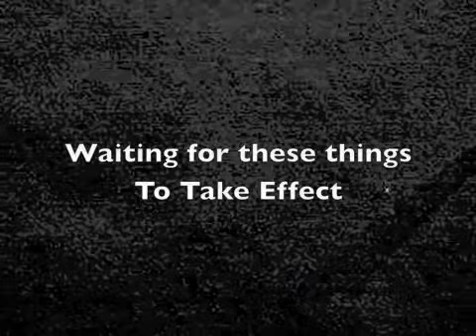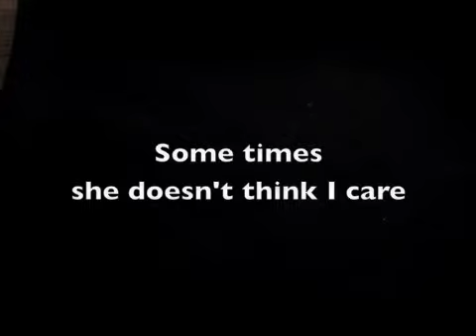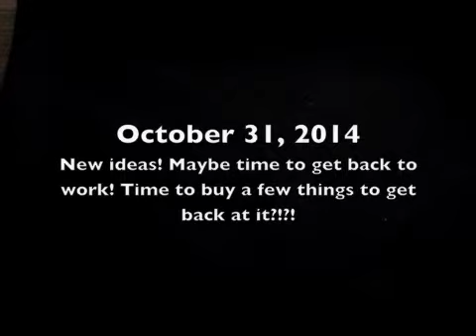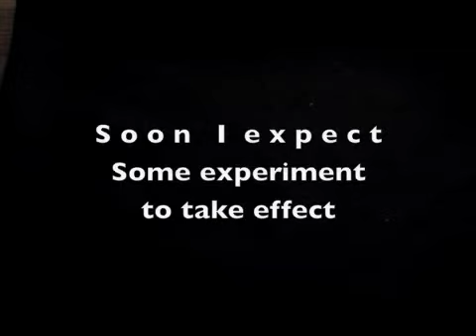"Wreck" by Jay Ward and Don Rosler, performed by dogbrain aka Jay Ward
"Wreck" by Jay Ward and Don Rosler. Funkedelic meets Talking Heads-esque Halloween song about experiments and projects, performed by dogbrain aka Jay Ward and featuring Everett Bradley on background vocals and a cameo voiceover.

Wreck---Ward, Rosler

All I do here is experiment
Bunson burners burning day and night
The townspeople are always interrupting
They’re scared of all the sounds and flickering lights

My life’s a wreck
Waiting for these things to take effect
Soon I expect
Some experiment will take effect

Tonight my lovely Bernadette comes over
I must remember not to drift away
I’ll try to be attentive and engaging
And not let on my mind has gone astray

Can love survive my obsession
Sometimes she doesn’t think I care
I’ll lie there peacefully beside her
But my mind is sneaking down the stairs
“Darling, I’ll be up in a minute”